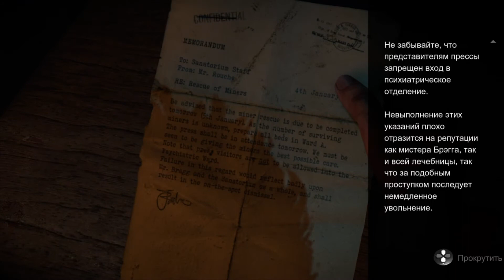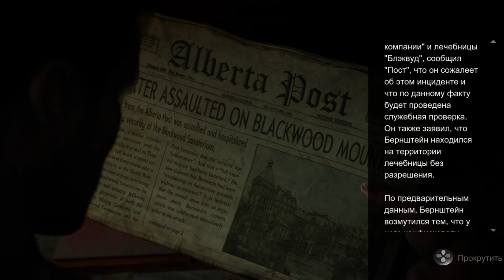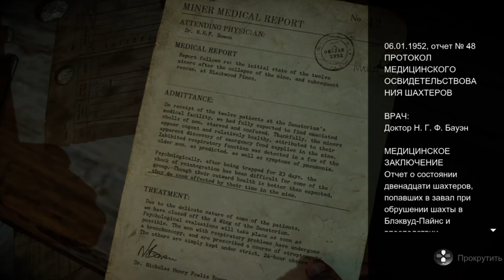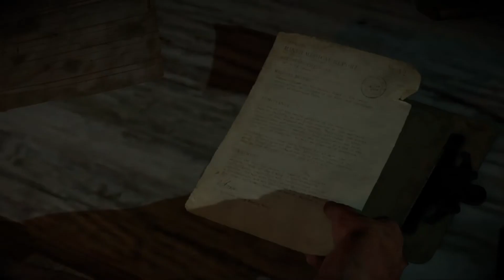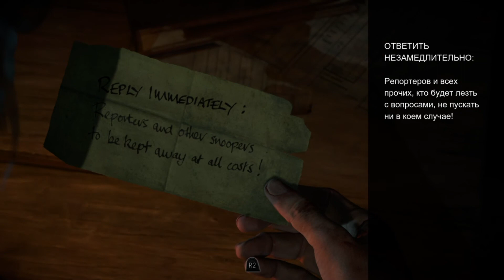Until Dawn ► Дожить до рассвета Прохождение #7 - Психлечебница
Until Dawn ► Дожить до рассвета Прохождение
В Until Dawn нам предстоит сыграть за всех героев и проследить за их историей до самого финала. Для одних она окажется более счастливой – они выживут или, по крайней мере, проживут достаточно долго, другие же будут съедены, разорваны на части или разрублены пополам уже в середине путешествия. Авторы обещают, что только от нас будет зависеть, кто получит право на жизнь, а кто вынужден будет погибнуть.
Так вы поможете игровому каналу Стича стать самым известным каналом на youtube :-)